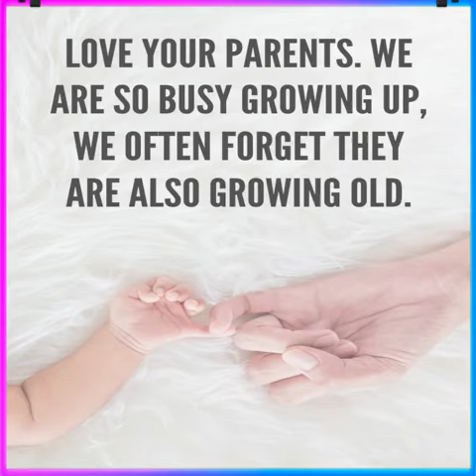21 June 2022